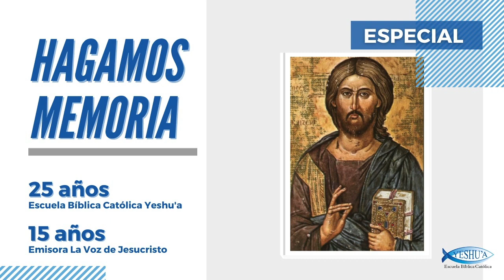Testimonio padre. Orlando Serrano